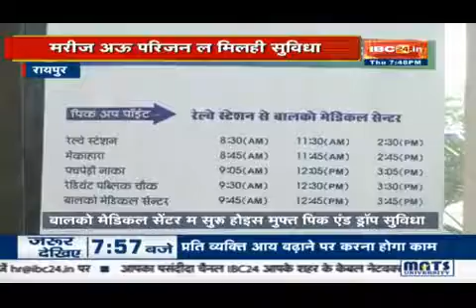BMC extends bus support services for its patients